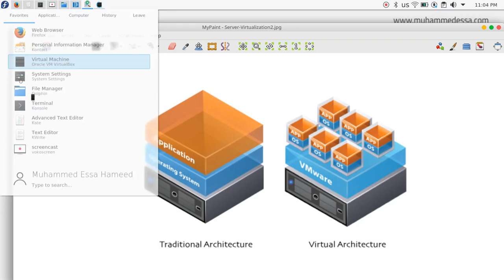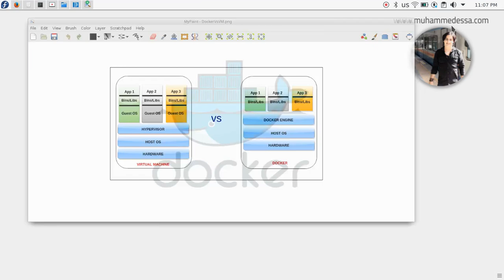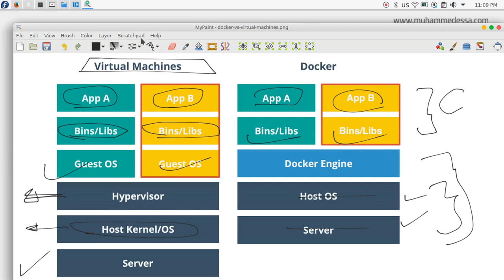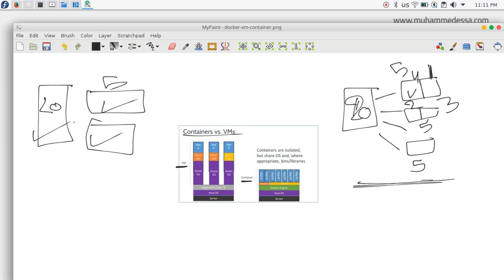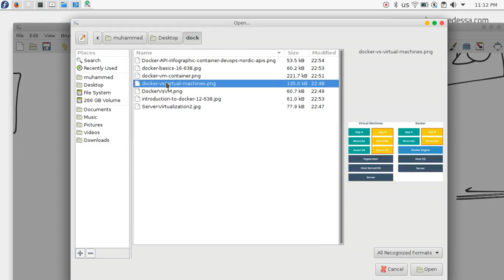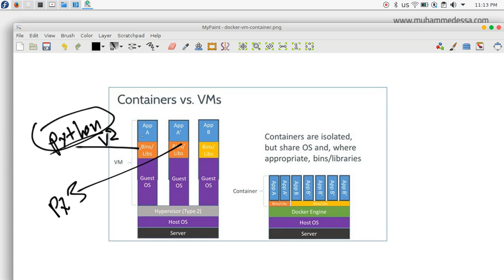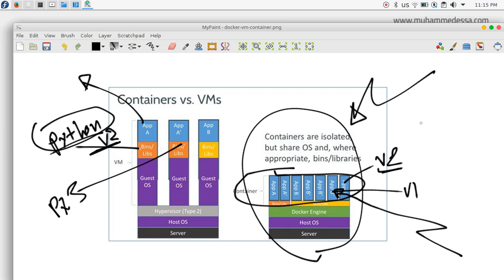2 Docker and virtualization